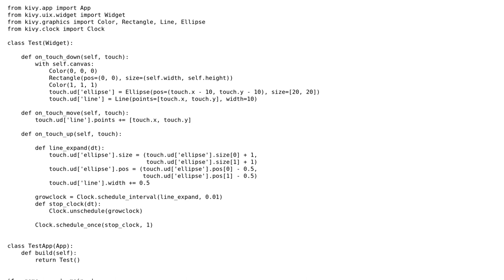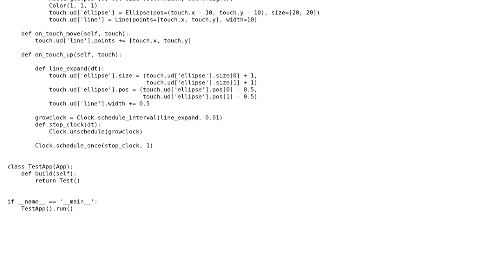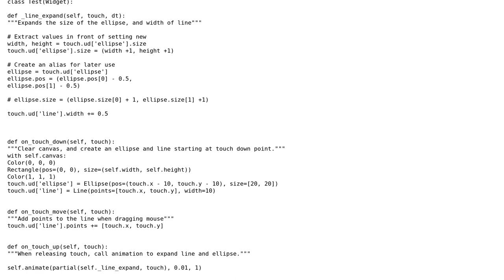Code Review: Draw line that expands over time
With thanks & praise to God, and with thanks to the many people who have made this project possible! | Content (except music & images) licensed under CC BY-SA | Music | Images & others | With thanks to user Jamal user holroy user Dracunos and the Stack Exchange Network Trademarks are property of their respective owners. You are responsible for your own actions.